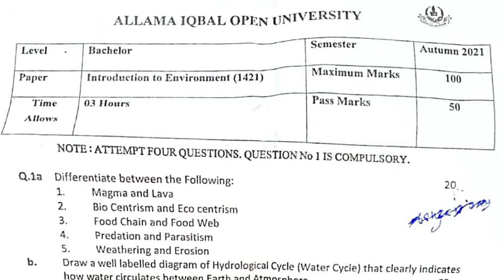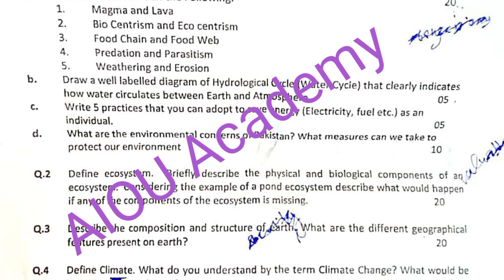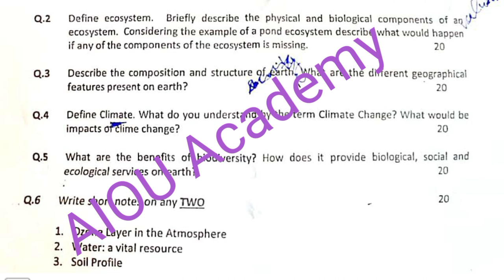Aiou 1421 Guess papers || Aiou 1421 old paper autumn 2021